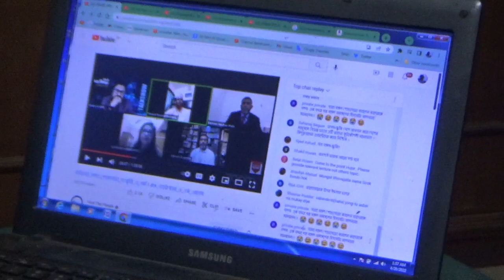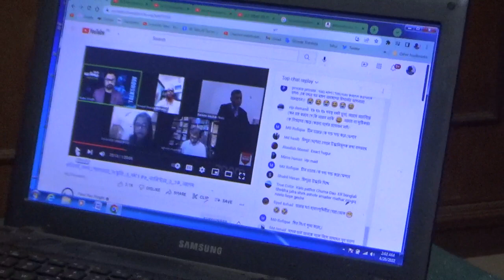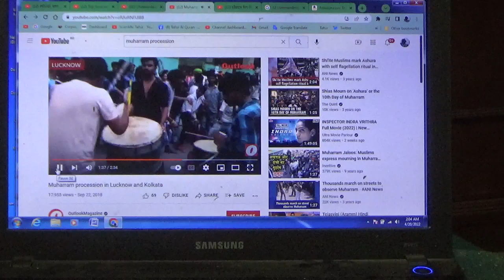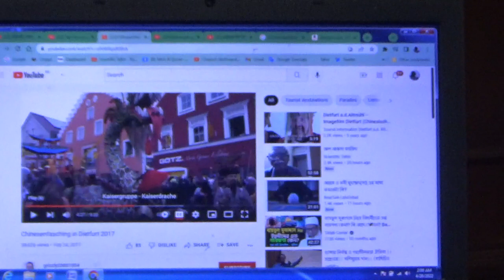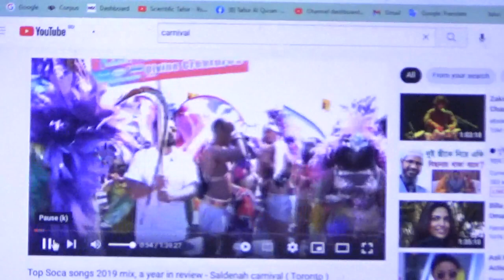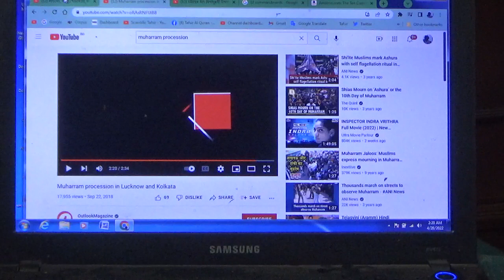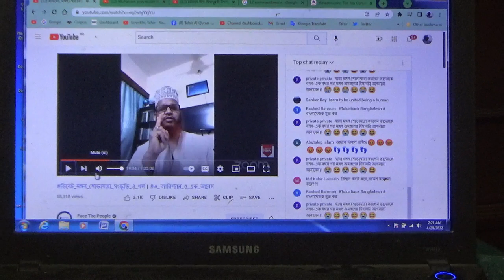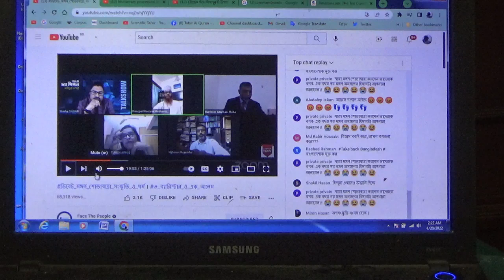মঙ্গল শোভাযাত্রা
Read "Scientific Tafsir of the Quran" available in as free PDF.